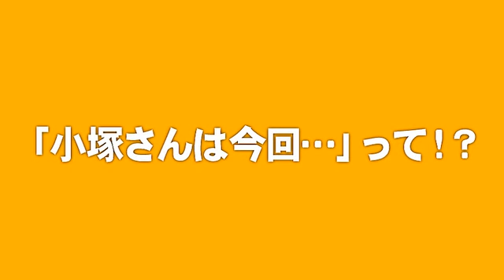【バンダイナムコゲームスPodcastingマガジン2009】第36回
ポッドキャスティング専門番組「バンダイナムコゲームスPodcastingマガジン2009」の映像版。本編の音声版はiTunes上でお楽しみいただけます。番組HPはこちら→